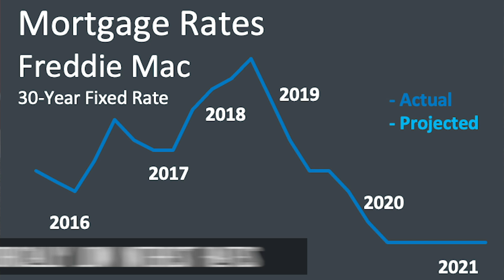Kristina Irvine, Realtor: Is Now a Good Time to Sell Your Home?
Author of Savvy Sellers Guide and My New Gray Home